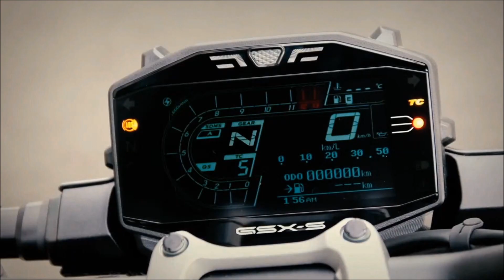2021 Suzuki GSX-S1000 [ WALKAROUND ]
New Suzuki GSX 1000 S Specifications

Engine type - 4-stroke, 4-cylinder, liquid-cooled, DOHC
Bore x stroke - 73.4 mm x 59.0 mm (2.9 in. x 2.3 in.)
Engine displacement - 999 cm³ (61.0 cu. in.)
Max. Power - 152 ps at 11,000rpm

Front suspension - Inverted telescopic, coil spring, oil damped
Rear suspension - Link type, coil spring, oil damped
Rake / trail -  25° / 100 mm (3.9 in.)
Front brakes - Disc, twin
Rear brake - Disc
Front tire size - 120/70ZR17M/C (58W), tubeless
Rear tire size - 190/50ZR17M/C (73W), tubeless
Ignition system - Electronic ignition (transistorized)
Fuel tank capacity - 19.0 L (5.0 / 4.2 US/lmp gal)
Oil capacity(overhaul) - 3.4 L (3.6 / 3.0 US/lmp qt)

Overall Length - 2,115 mm (83.3 in.)
Overall width - 810 mm (31.9 in.)
Overall height - 1,080 mm (42.5 in.)
Curb weight - 214 kg (472 lbs.)

Features
- Suzuki Drive Mode Selector (SDMS)
- Five-mode Suzuki Traction Control System (STCS)
- Bi-directional Quick Shift System
- Ride-by-wire Electronic Throttle System
- Low RPM Assist
- Suzuki Easy Start System

Available Colors
- Metallic Triton Blue (YSF)
- Glass Mat Mechanical Gray (QT7)
- Glass Sparkle Black (YVB)